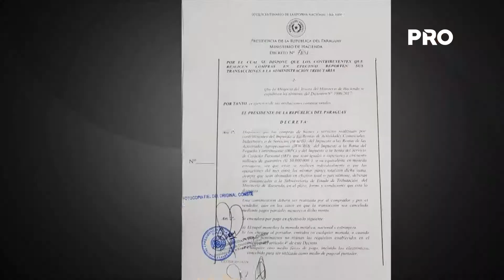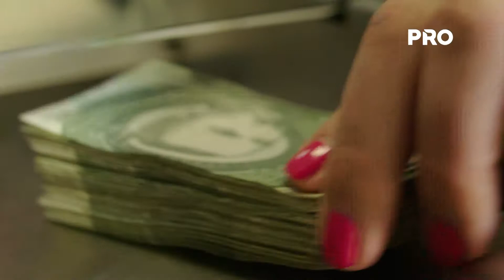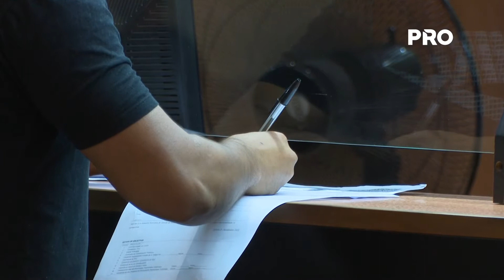Contribuyentes deben notificar pagos en efectivo mayores a G. 50 millones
Los pagos realizados en efectivo por los contribuyentes, a partir de la suma de G. 50 millones, deberán ser reportados a la Subsecretaría de Estado de Tributación